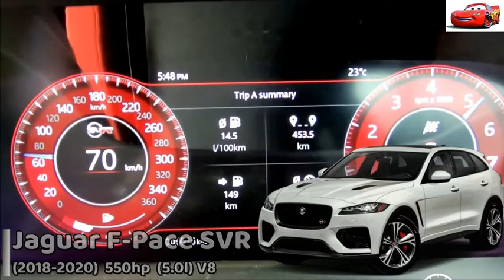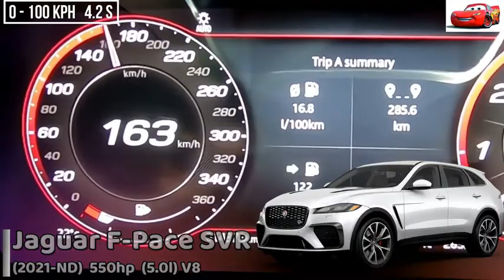Jaguar F-Pace Acceleration Battle #14